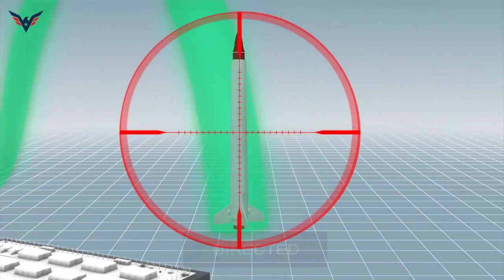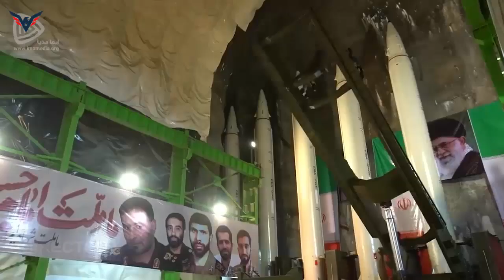US Panics! Iran "Emad" Has The Most Accurate Long-range Missile, Ability to Attack Aircraft Carriers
Emad is a high-level surface-to-surface missile with unique potentials. Also, about the name of this missile, some Lebanese media stated the reason for naming the most accurate long-range missile in Iran in honor of the martyr Emad Mughniyeh.

One of Iran's most significant achievements in missiles is the Emad ballistic missile, which was unveiled in October 2016. At the time of its unveiling, this liquid-fueled missile was one of the first Iranian long-range missiles with a new warhead equipped with steering blocks for flight and error correction in the final stage.

Ability to attack aircraft carriers.

The Islamic Republic of Iran has identified the US Navy and aircraft carriers as a severe threat and has taken various measures to counter it. One of the measures in this regard is to increase the range and accuracy of ballistic missiles to keep US aircraft carriers off the coast of Iran.